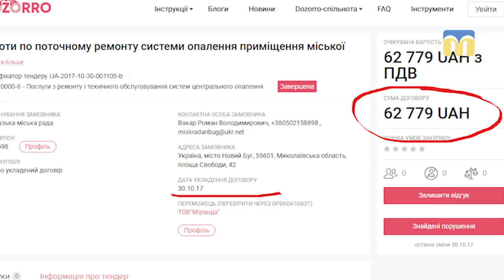Ветерани АТО вимагали у Новобузького міського голови вирішити питання щодо наданням житла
У Новому Бузі ветерани АТО та члени їхніх сімей зібрались на мітинг. Півсотні людей вимагали у міського голови прискорити вирішення питань, пов’язаних з наданням житла, а також будівництвом пам’ятника героям Небесної сотні.